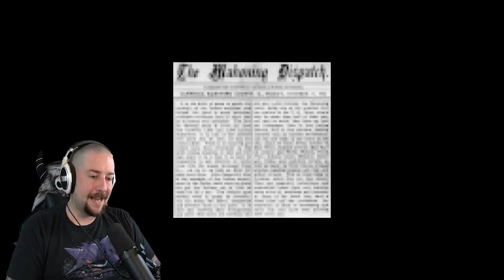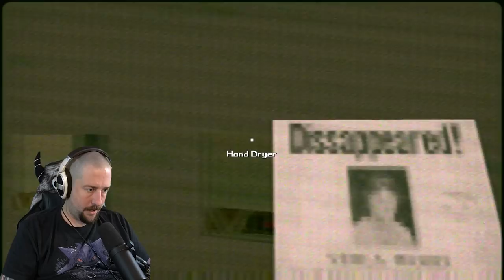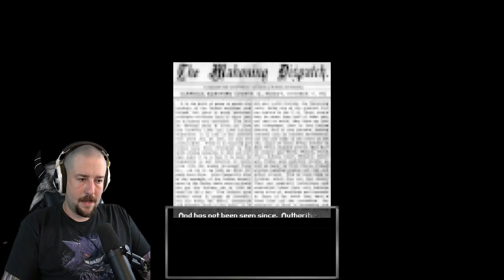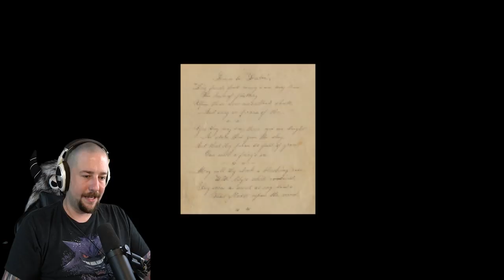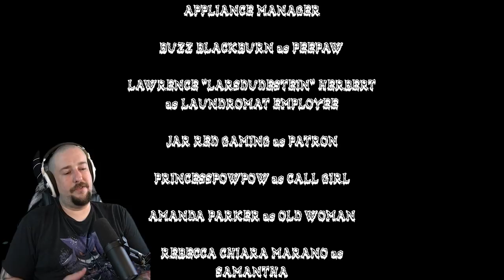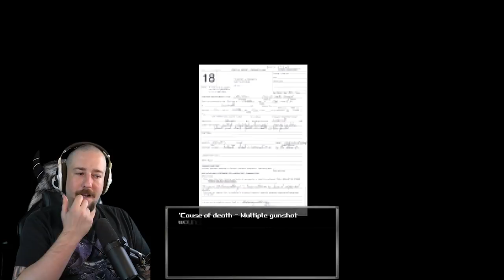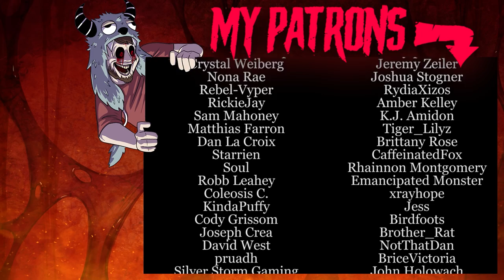BLOODWASH - RETRO SLASHER HORROR GAME, FULL PLAYTHROUGH + SECRETS & MINIGAMES, BUT NO CLEAN LAUNDRY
Bloodwash is an amazing new horror game about trying to get some clothes clean, avoiding a serial killer, and keeping your baby on the inside. I loved this so much!